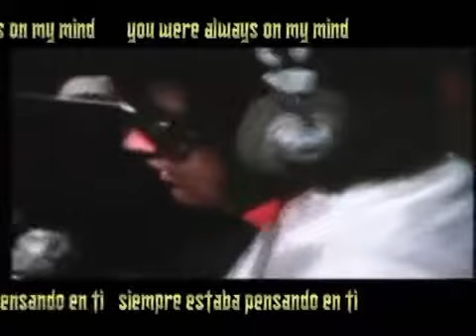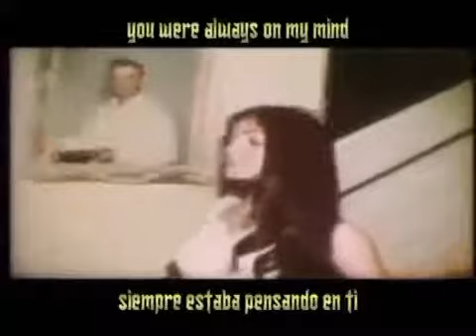ALWAYS ON MY MIND ELVIS PRESLEY SUBTITULADO ESPAÑOL INGLÉS